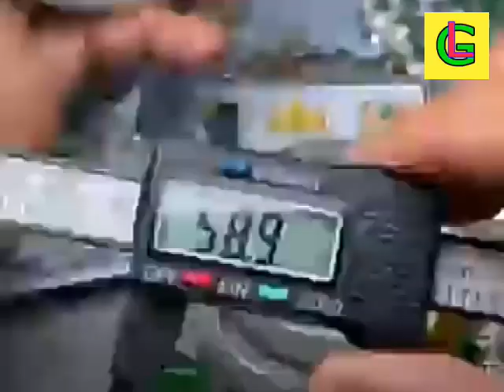MULTI COLOR BURMESE JADEITE 23 F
မြန်မာ ကျောက်စိမ်းဈေး MYANMAR JADE PRICE contact to 緬甸翡翠價ราคาหยกพม่าミャンマー翡翠の価格미얀마 옥 가격 HARGA JADE DI MYANMAR म्यांमार में जेड की कीमतតម្លៃ JADE នៅប្រទេសមីយ៉ាន់ម៉ាミャンマー翡翠の価格미얀마 옥 가격